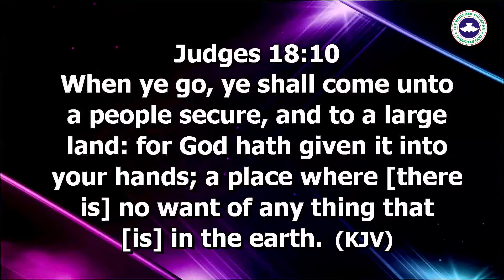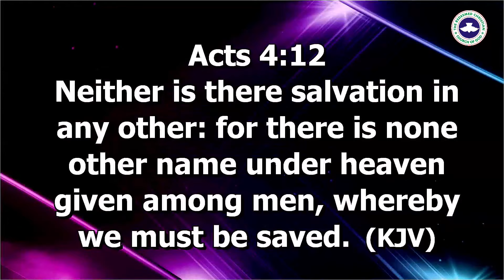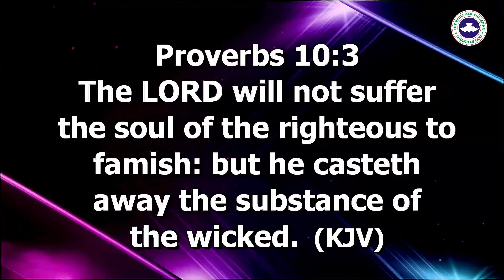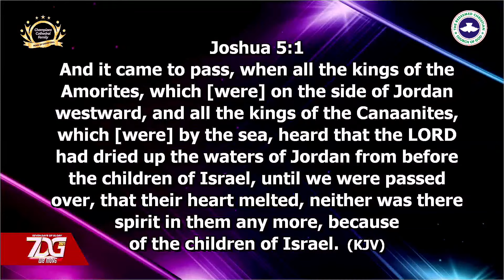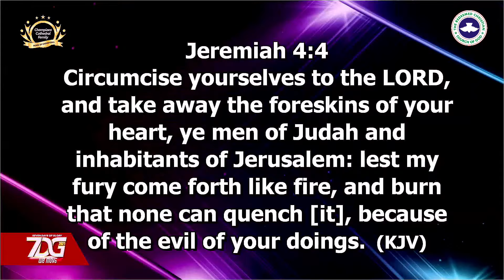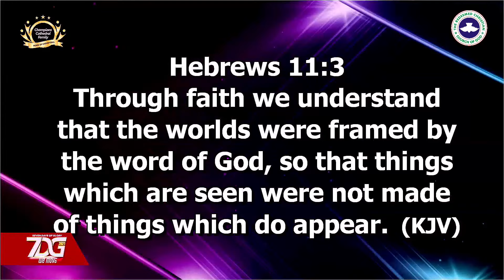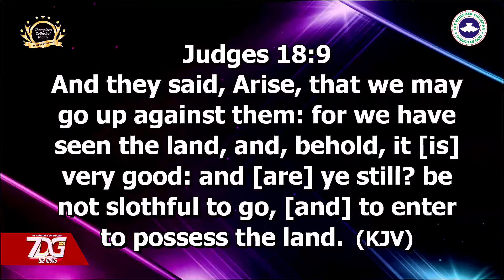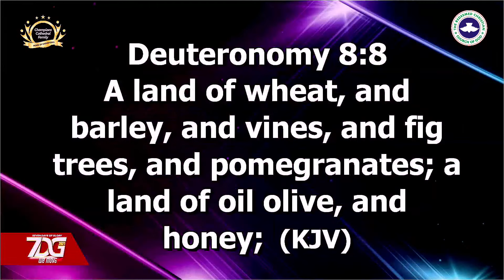We Move By E.A KALIJAYA || 7 Days Of Glory 2021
Rccg Champions Cathedral. 25/06/2021. 7 Days Of Glory || Praise Night-  Theme: We Move . Live